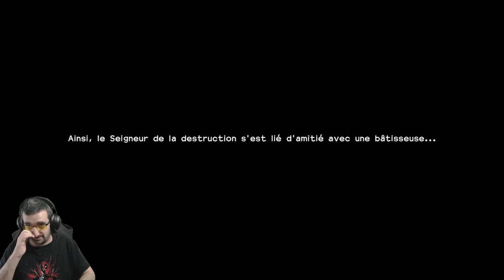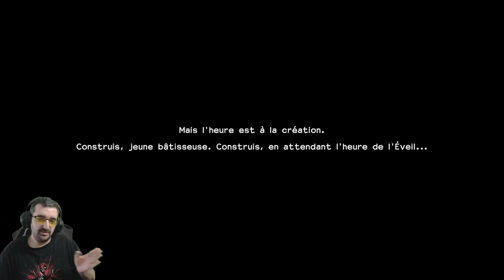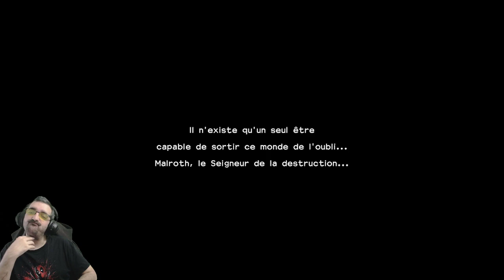DragonQuest Builders 2 - C'est la Rechute ! - Replay 01